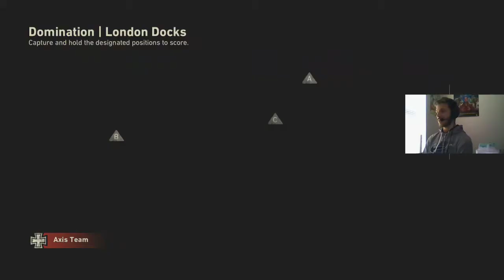M1 Garand/Update about WW2!!!